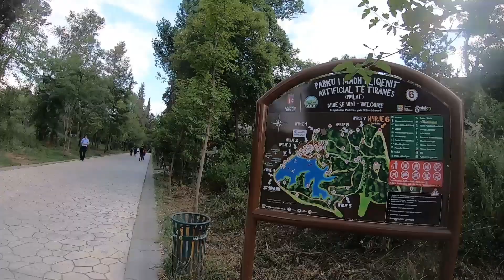ARNAVUTLUK'daki ilk günüm! Türklere her zaman kapımız açık!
Selamlar bu videomda size Arnavutluktaki ilk günümü paylaşacağım. Türkleri çok seviyorlar. Balkan turumun yeni ülkesi Arnavutluk'tayım. Arnavutluk'un başkenti Tirana gidiyorum sonrasında ise Durres şehrine geçeceğim. Gezenti Bey,Arnavutlukta iyi seyirler..

Merhaba ,ben İbrahim.  4 yıldır otostop ile seyahat edip geziyorum.Yeni insanlarla tanışıyor,gittiğimiz yerlerin yemeklerinden tadıyorum. 4 Senedir otostop çekerek Dünya'yı geziyoruz ve Dünya Turu yapıyorum. Beni takip ederek destek olabilirisiniz.. Gezi videolarımı takip ederseniz her seyahatimizde bize katkı vermiş olursunuz. Seyahat üzerine ve gezi üzerine videolarımı takip ederek bize destek olabilirsiniz.